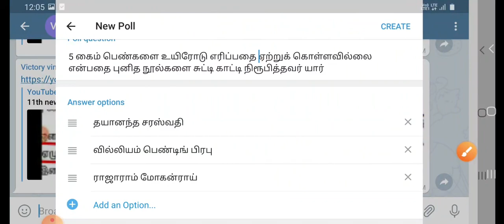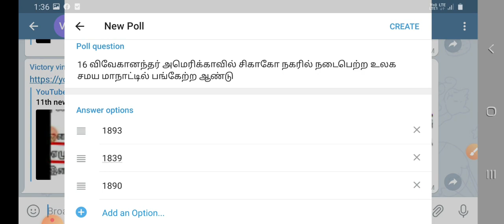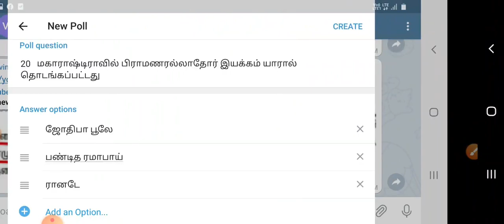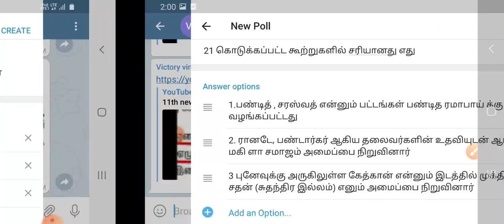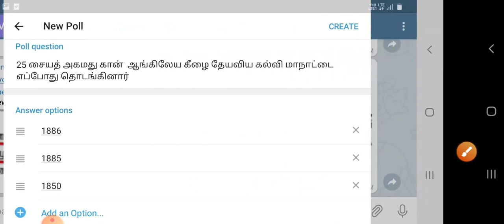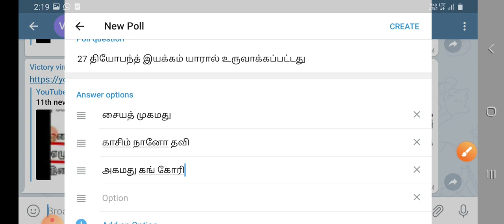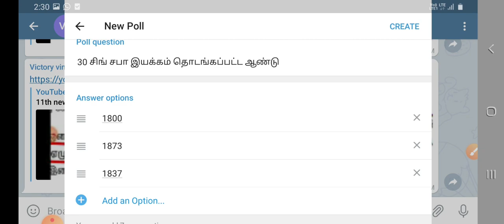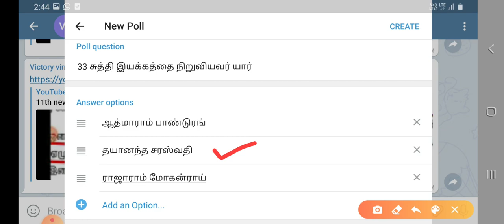11TH NEW BOOK HISTORY LIVE TEST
11TH NEW BOOK HISTORY LIVE TEST